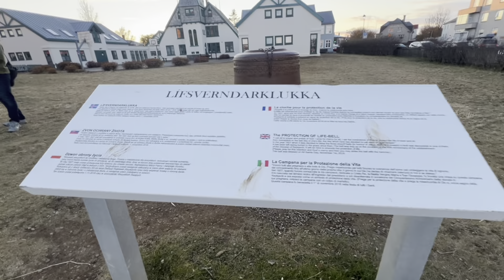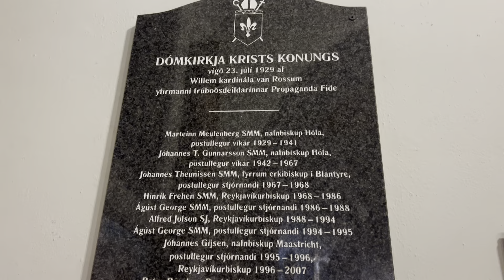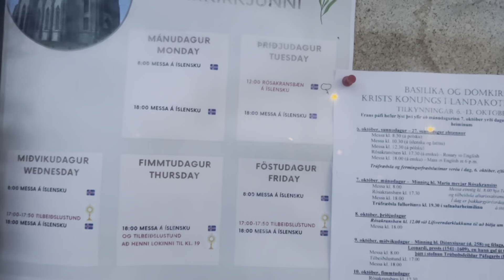Cathedral Of Christ The King - Reykjavík, Iceland